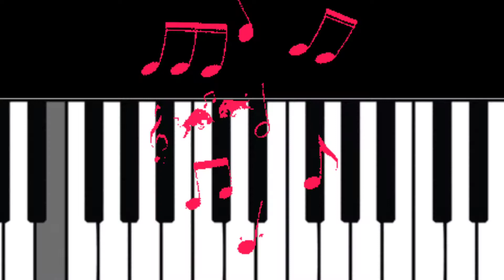The Man "Bake It" Said No Hard Feeling To Mavado While Sharing With Vybz Kartel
After making a video about dancehall artist Mavado about rumours that he allegedly got dosed r@pe after having drink with friends in a club. He now took time out to big up Mavado while he said he would share his meal with Vybz Kartel..